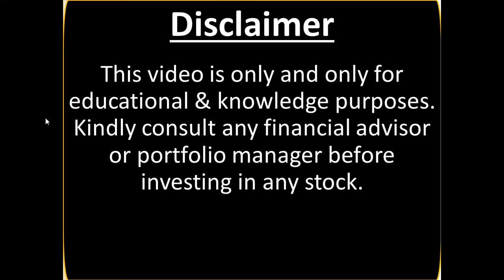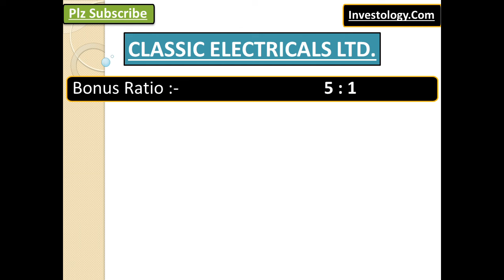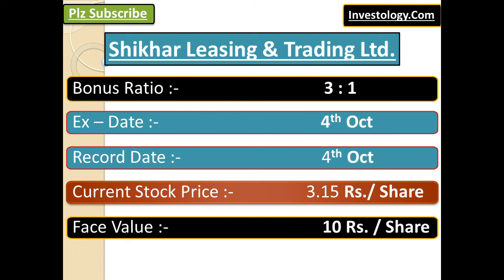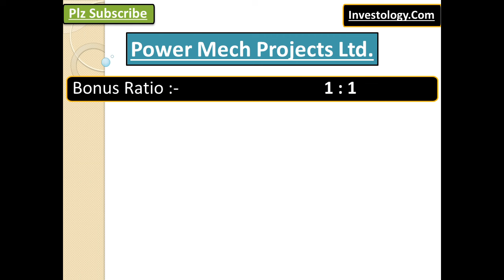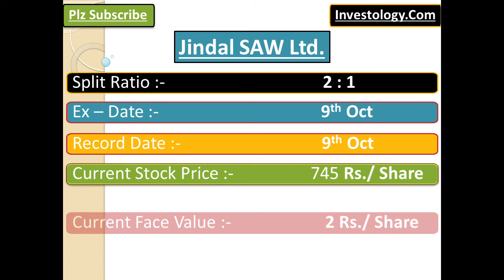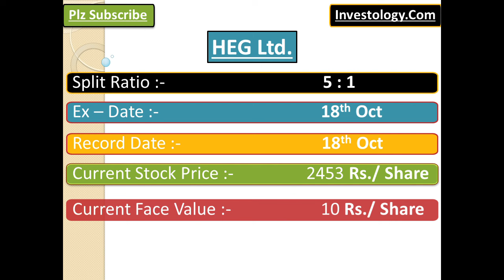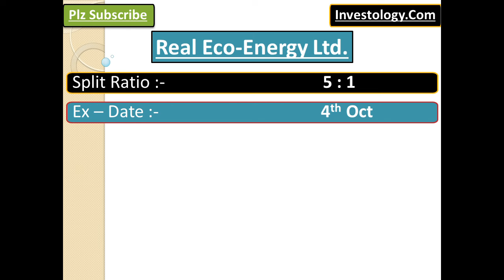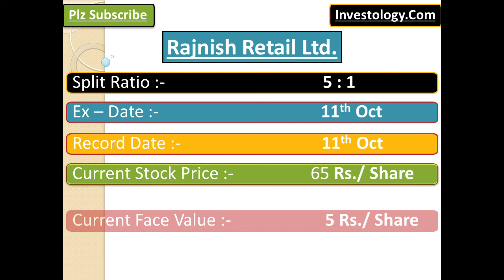3 Bonus Issues & 7 Stock Splits | October - 2024 | Best October Bonus & Stock Split Analysis | Hindi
3 Bonus Issues & 7 Stock Splits | October - 2024 | Best October Bonus & Stock Split Analysis | Hindi

Investology.Com

maharashtra seamless share latest news
taneja aerospace share latest news
dividend in October
greaves cotton share latest news
dividends
zydus life sciences share latest news
godrej agrovet share latest news
shri dinesh mills share latest news
jk tyre share news
equitas small finance bank share latest news
sonata software share latest news
balmer lawrie investment share news
db realty share latest news
October dividend stocks 2024
nocil share latest news
upcoming dividend shares 2024
kaycee industries share latest news
tinna rubber share news
vedanta share news today
repco home finance share
aditya vision share latest news
alembic ltd share latest news
aartech solonics latest news
igarashi motors share news
integra essentia ltd latest news
jk tyre share latest news
bdh industries ltd
latest dividend declared 2024
creditaccess grameen share latest news
equitas small finance bank share
kalyan jewellers share news
kirloskar oil engines ltd share latest news
high dividend paying stocks india
indian toners & developers ltd
Bonus shares announced in October 2024
Bonus shares giving companies October 2024
Bonus Declared By Companies
Bonus Declared By Companies in 2024
Bonus Declared By Companies in India
Bonus Declared By Companies in October
Bonus Declared By Companies in India 2024
Best bonus shares October 2024
Latest Bonus October 2024
Latest Bonus shares October 2024
Latest Bonus shares in India 2024
Upcoming Bonus shares in October 2024
Top bonus share giving Indian companies in October 2024
Bonus Companies in October 2024
Bonus shares in 2024
Bonus shares companies October 2024
Best Bonus share announced in 2024
stock split explained
stock split in Hindi
stock split vs bonus shares
stock split good or bad
stock split news
stock split news in October
stock split news in October 2024
stock split kya hota hai
stock split benefits
split stock shares
split stock shares in October
split stock shares in Octoberr 2024
split stocks 2024
split stocks in October 2024
split stocks in October
Split Stock 2024
Stock Split October
Stock Splits October
Best stock split October 2024
Corporate Actions October
Stock Split 2024
Stellar Stock Split 2024
Srestha Finvest Ltd. Stock Split In October 2024
Integrated Industries Ltd. Stock Split In October 2024
CLASSIC ELECTRICALS LTD. Bonus Issue In October 2024
GODAWARI POWER & ISPAT LTD. Stock Split In October 2024
Real Eco-Energy Ltd. Stock Split In October 2024
SHIKHAR LEASING & TRADING LTD. Bonus Issue In October 2024
JINDAL SAW LTD. Stock Split In October 2024
Rajnish Retail Ltd. Stock Split In October 2024
PONDY OXIDES & CHEMICALS LTD. Stock Split In October 2024
Power Mech Projects Ltd. Bonus Issue In October 2024
HEG Ltd. Stock Split In October 2024